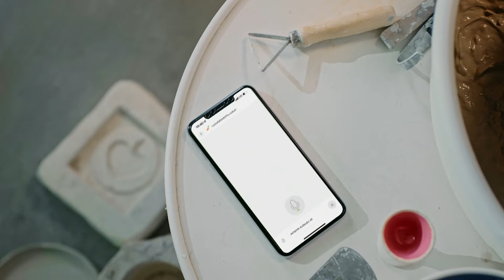Bank of Georgia Update - ტექნოლოგიების დღე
11 მაისს, 20:00 საათზე, გაიმართება Bank of Georgia Update - ტექნოლოგიების დღის Facebook Live, რომელიც არ უნდა გამოტოვო